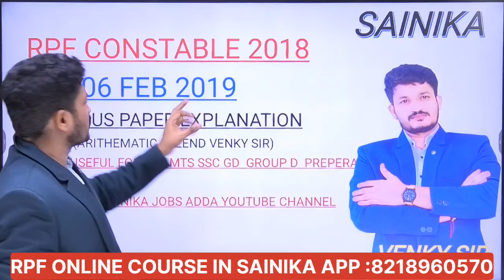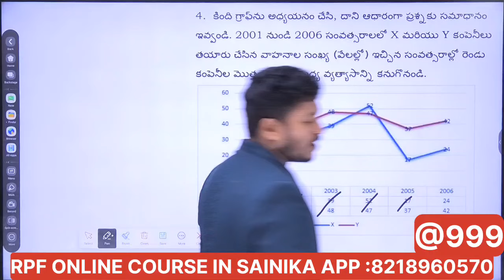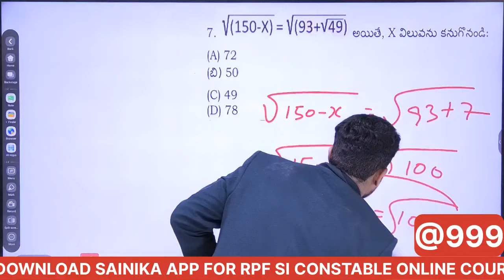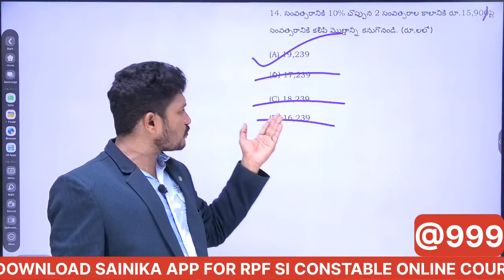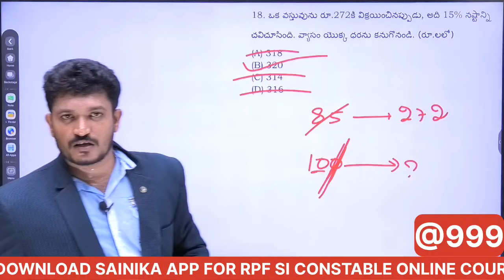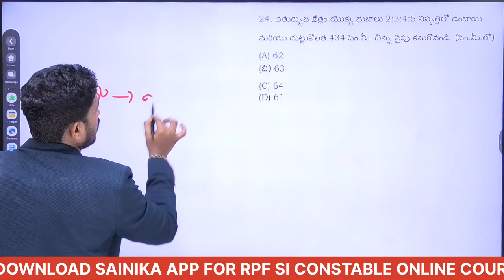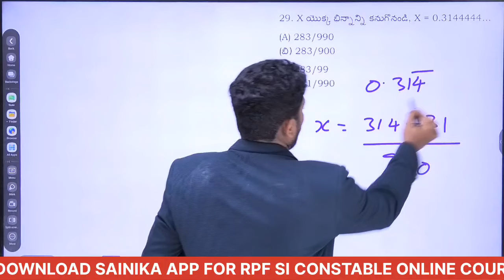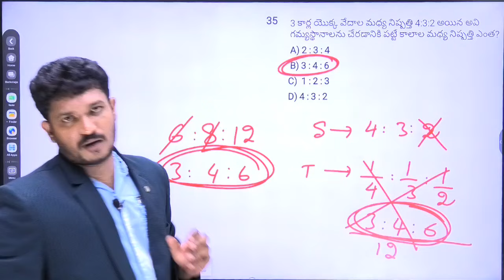RPF SI Constable అరిథమ్యాటిక్ ప్రాక్టీస్ సెట్-1|RPF నోటిఫికేషన్ 2024| RPF సిలబస్ 2024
RPF SI Constable అరిథమ్యాటిక్ ప్రాక్టీస్ సెట్-1RPF నోటిఫికేషన్ 2024rpf new vacancy 2024SSC CPO నోటిఫికేషన్ పూర్తి వివరాలు SSC GD Key ఎప్పుడుSsc gd result 2024 ఎప్పుడుRpf previous year question paperrpf constable vacancy 2024rpf si new vacancy 2024rpf constable new vacancy 2024RPF నోటిఫికేషన్ తెలుగులోRPF SI Constable నోటిఫికేషన్ పూర్తి వివరాలు